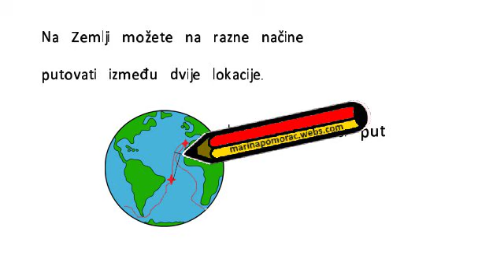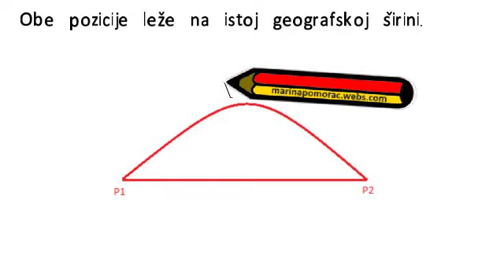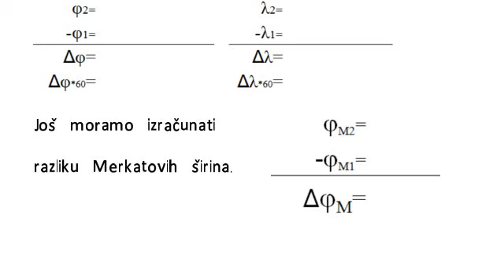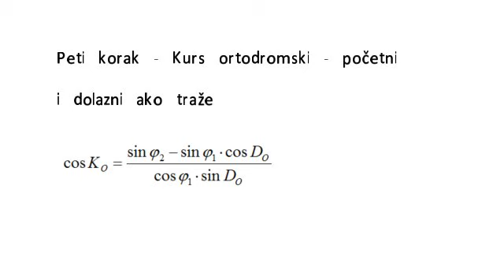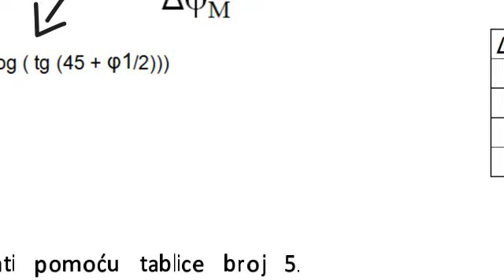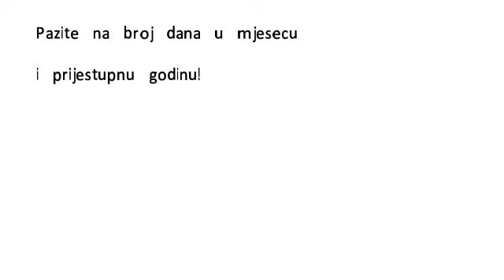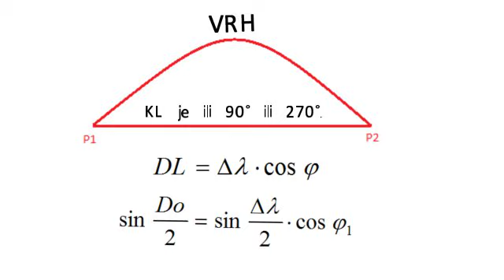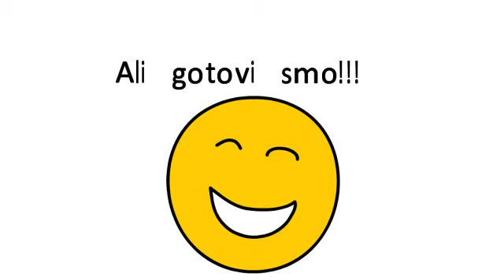Loksodroma i ortodroma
Cijela procedura svih proračuna u loksodromskoj i ortodromskoj plovidbi.